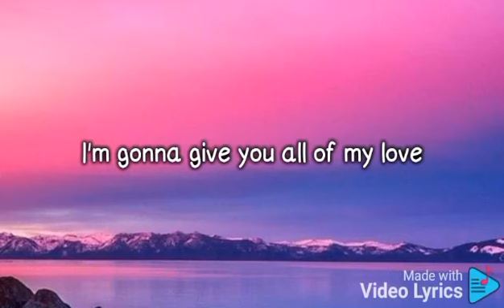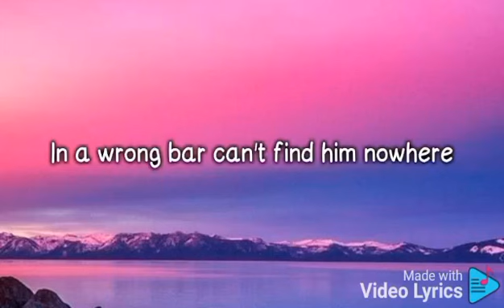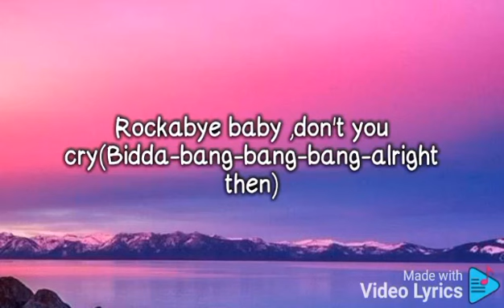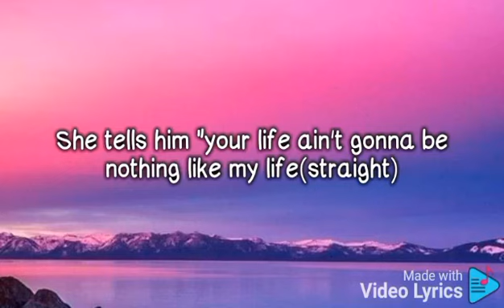Clean Bandit - Rockabye (Lyrics) feat. Sean Paul & Anne Marie